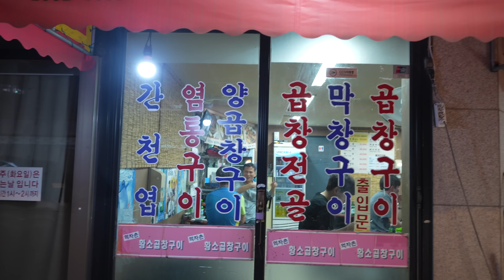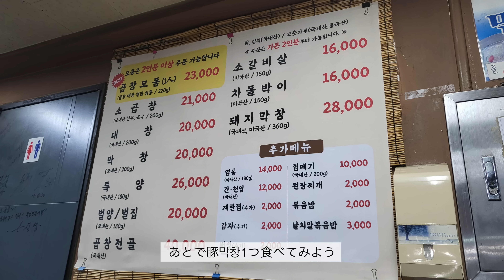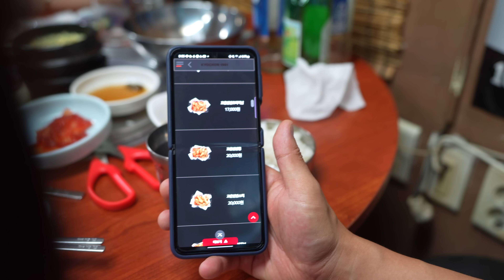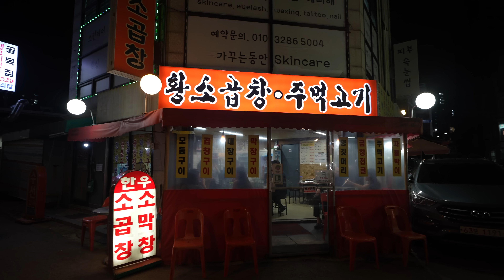【超オススメグルメ】韓国に行ったら絶対食べるべきコプチャン焼き